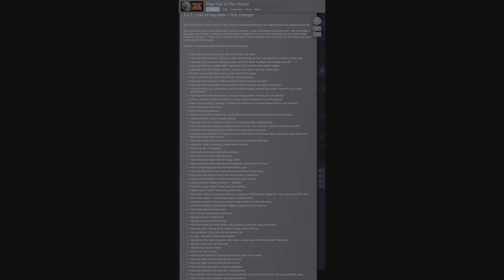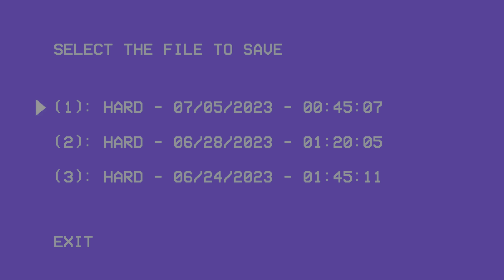Stay Out of the House got a HUGE NEW Patch Update!!! HARD MODE!